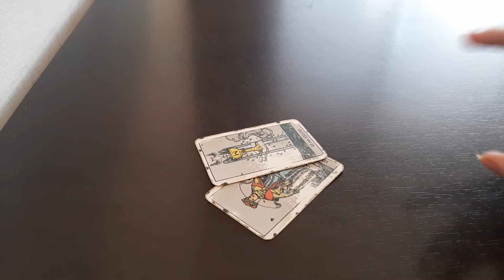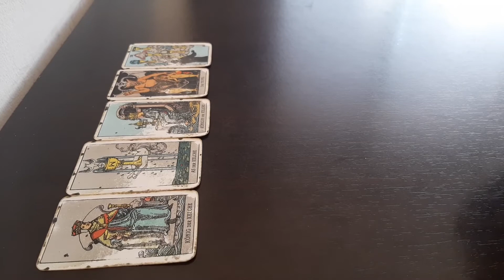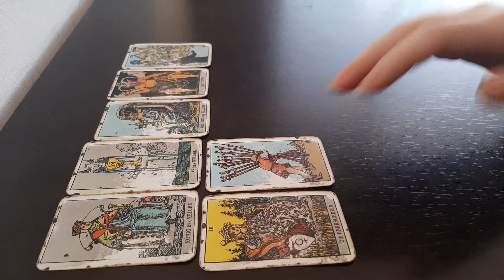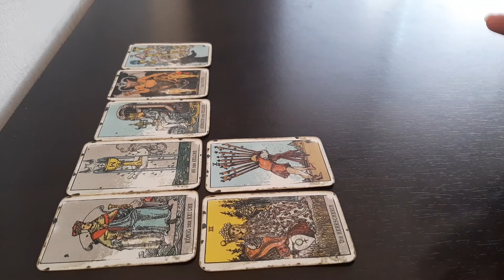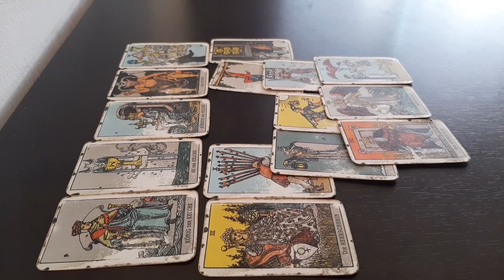Gemini January 2021 Love Tarot Reading - Falling in love with your stalker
0:00 New
2:57 How they see you
3:55 How you see them
5:15 Their intentions
6:50 Outcome

gemini  january 2021 tarot love